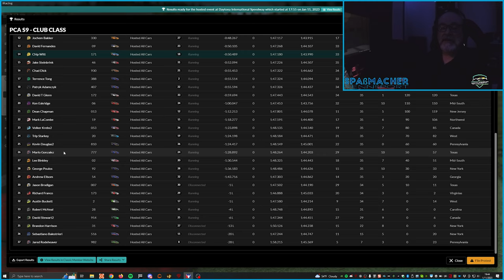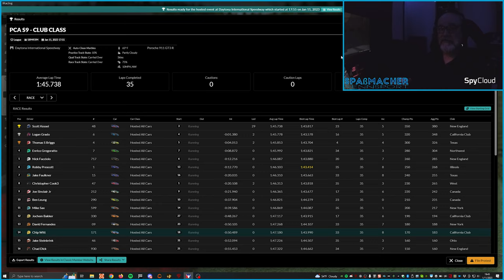2023 PCASR S9R7 Daytona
We were at Daytona for the final race of PCA Sim Racing's Series 9. Given I've been out of the saddle with a broken pedal assembly since December 28th, this was really a warm-up race for the iRacing Daytona 24 Hours coming up on January 21st (which we will stream). Jump in and ride-along for this hour-long race!